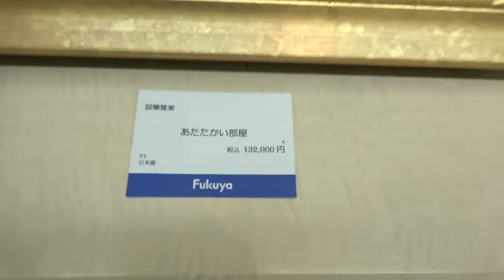2022福屋八丁堀本店EGC展 設樂雅美による作品解説「うたた寝」「あたたかい部屋」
設樂雅美：「うたた寝」・「あたたかい部屋」